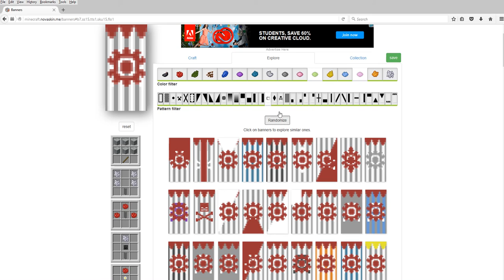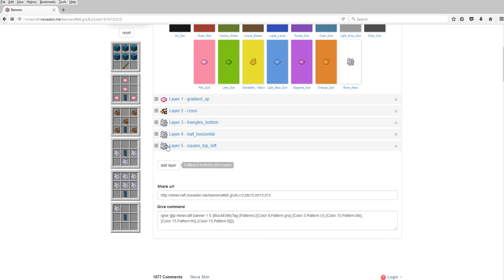The Sammyjoymonte Banner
This took me sooo long so plz enjoy!